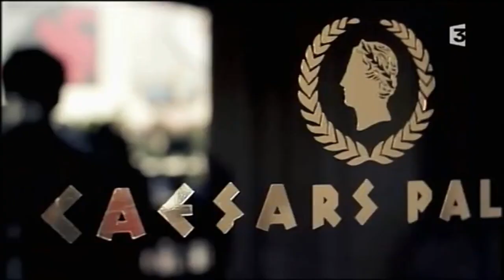Céline Dion, Maxime Le Forestier - Moi quand je pleure (Juin 2011)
On Tuesday, June 21st, 2011, Celine Dion met Maxime Le Forestier for the very first time, backstage of her residency show 'Celine' at the Colosseum at Caesars Palace, in Las Vegas, Nevada. Together, they talked about the song Maxime wrote for Celine, "Moi quand je pleure". The interview between Celine and Maxime was broadcast on September 19, 2011 at 8:30pm on the French channel France 3, during the television show "Maxime Le Forestier ... C'est une maison bleue". Celine appears at 0:57.

Le mardi 21 juin 2011, Céline Dion rencontre Maxime Le Forestier pour la première fois, en coulisses de son spectacle 'Celine' au Colosseum du Caesars Palace, à Las Vegas, Nevada. L'interview a été diffusée le 19 septembre 2011 à 20h30 sur France 3, pendant l'émission "Maxime Le Forestier ... C'est une maison bleue". Céline apparaît à 0:57.

Paroles:
Une petite fille abandonnée
Un oiseau blessé
Un été sans fleurs
Une petite fille aux grands malheurs
C'est moi quand je pleure

Moi quand je pleure c'est pour de bon
C'est pour un oui, c'est pour un non
Pour un souvenir incertain, un soupir
Souvent pour un rien

Moi quand je pleure c'est sans arrêt
C'est comme un fleuve à consoler
De tout mon cœur
Moi quand je pleure
C'est vrai

Ça part un peu n'importe quand
Comme un ouragan
Comme une peine de cœur
Ça peut durer pendant des heures

Moi quand je pleure c'est à mourir
Quelquefois même, ça m'fait plaisir
Roulée en boule, agitée par la houle
Et les sanglots lourds

C'est comme la mer et les marées
C'est vrai

Moi, quand je pleure, c'est que pour moi
C'est ma cabane au fond des bois
Cachée du cash et des flèches et des flashs
Et des néons des villes

Il suffirait que tu me touches
Avec tes mains, avec ta bouche
Que tu m'effleures
Promis je pleure
Plus jamais

Hé, tu vas me dire que j'exagère
Hé, que mes menaces ne te font pas peur
Hé, j'aime pas lancer mes larmes en l'air
Hé, dis moi je t'aime ou je repleure

(Maxime Le Forestier / Stanislas)